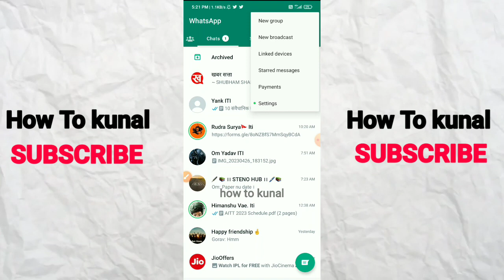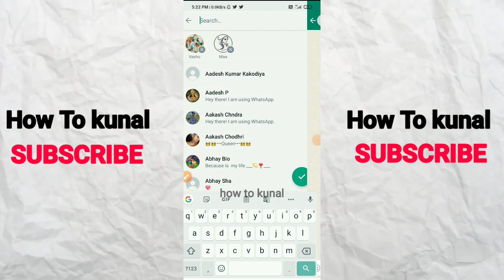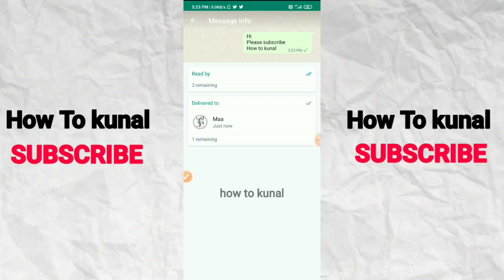How To Send One Message To All Friends on Whatsapp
how to send whatsapp message to all contacts,
how to send message to all contacts on whatsapp,
how to,
send whatsapp message to all friends on same time,
how to send a message to all whatsapp contacts,
how to send message all contacts in whatsapp,
how to send messages to all in whatsapp,
how to send messages to all contacts in whatsapp,
how to send unlimited whatsapp messages in one click,